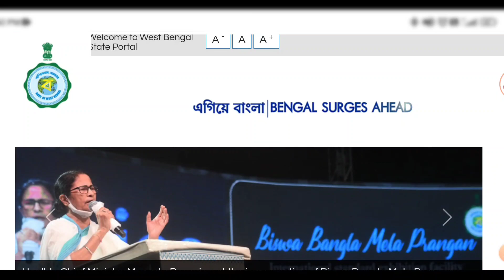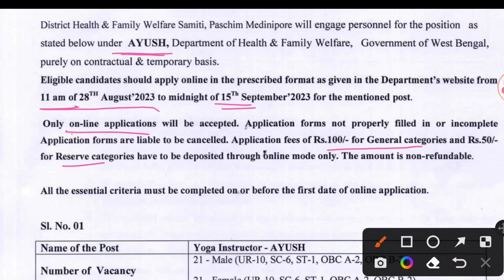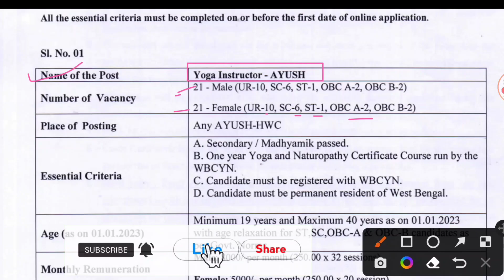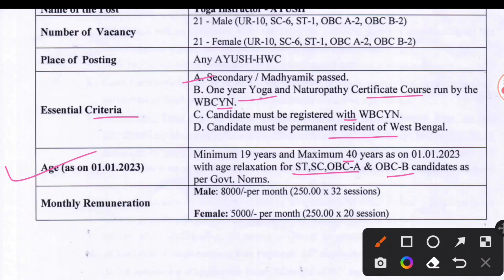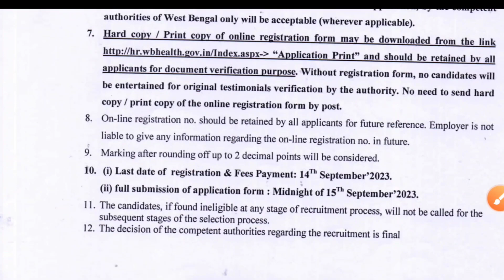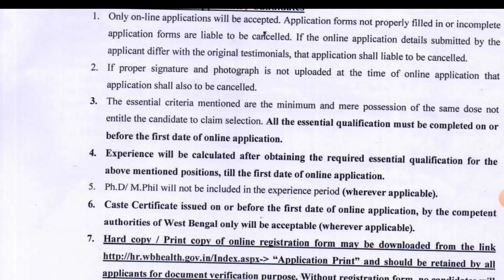yoga teacher recruitment 2023 | yoga instructor recruitment in WB | yoga teacher vacancy 2023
yoga teacher recruitment 2023 | Yoga Instructor Recruitment In West Bengal, Yoga Teacher Under Ayush HWC, Yoga Teacher Vacancy 2023

Contractual Recruitment Notice District Health & Family Welfare Samiti, Paschim Medinipore will engage personnel for the position as stated below under AYUSH, Department of Health & Family Welfare, Government of West Bengal, purely oncontractual & temporary basis.

Hallo everyone in this video we will discuss about- Paschim Medinipur yoga teacher recruitment 2023 notification has been published by the District Health and Family Welfare Samiti, Zilla Swasthya Bhawan.Paschim Medinipur Yoga Teacher Recruitment 2023 - Notification, Eligibility, Age, Salary And How To Apply?

YOUR QUERIES / Topic Covered: 👇
yoga teacher recruitment 2023
yoga teacher vacancy 2023
yoga teacher recruitment
paschim Medinipur district job vacancy 2023
paschim Medinipur district yoga instructor recruitment 2023
yoga teacher recruitment 2022
200 hour ryt
500 ryt
sivananda swami
bookyogateachertraining
yoga alliance usa
us yoga alliance
american yoga alliance
yoga alliance us
rys yoga
patanjali yogpeeth yoga course
patanjali yoga course
swami sivananda yoga
yoga guruji
advanced yoga
tummee yoga
ryt 500 yoga alliance
parmarth niketan yoga courses
200 hour ytt
yoga nidra course
ytt
bks iyengar
mr iyengar
yoga learning
yoga teacher vacancy in army school
yoga teacher vacancy in delhi
योग टीचर वैकैंसीय
WB latest job vacancy 2023
wb job vacancy 2023 HS pass
job alert
free job